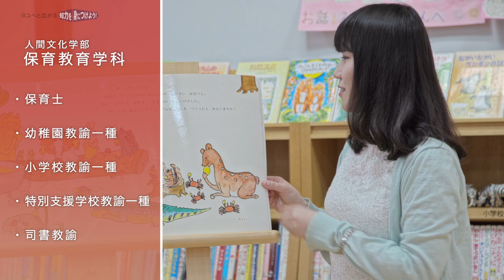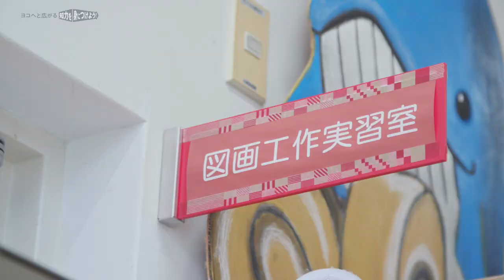島根県立大学（松江キャンパス）人間文化学部・短期大学部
島根県立大学 人間文化学部と短期大学部がある松江キャンパスの紹介です。短期大学部総合文化学科は、令和5年4月に「文化情報学科」へ名称変更しました。

保育、教育のプロフェッショナルになりたい方、多様な文化を受け入れ故郷のことも世界のことももっと知りたい、もっと良くしたい方、文化・文学・地域の学びに加えて、情報発信する力を育てたい方など、人間の幅を広げる学びがここにあります。

是非、島根県立大学に入学して、私たちと一緒に学びましょう！